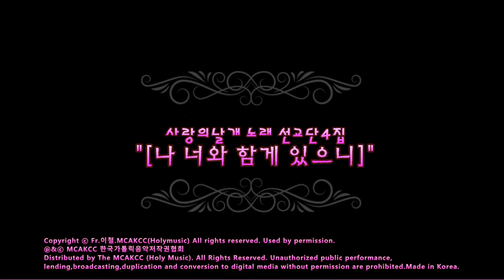생활성가 - 04.주님께서는 - 사랑의 날개 노래선교단 4집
사랑의 날개 노래선교단 4집-나, 너와 함께 있으니

01. 나 너와 함께 있으니
02. 사랑이신 주 앞에
03. 하느님의 그 사랑
04.주님께서는
05. 주께 감사
06. 오직 주님
07. 얼마나 너를
08. 평화의 인사
09. 감사드려요, 그 좋으신 분께
10. 그대는 내게
11. 가난한 마음
12. 주의 은혜
13. 이 땅 비추소서
14. 사랑이신 주 앞에 (Piano inst.)
15. 하느님의 그 사랑 MR

앨범정보

“사랑의 날개 노래선교단”은 2003년 창단된 이후 그동안 “사랑의 날개” 5, 7, 9집 음반과 “사제들의 노래기도 - The Mission” 음반을 통해 다양한 음악을 들려줬을 뿐만 아니라 가톨릭 생활성가계의 젊은 워십(Worship) 팀으로써 발로 뛰는 활발한 활동을 해왔다.
이번 4집 앨범은 그동안의 노래선교단의 활동에서 얻은 경험과 그들의 신앙이 고스란히 녹아있는 결정체라고 할 수 있다.
이전처럼 이철 니콜라오 신부(서울대교구 월계동 주임)가 작사/작곡한 노래들로 구성된 이번 음반에는 기도와 묵상으로 함께할 수 있는 잔잔한 곡이 많이 담겨 있다. 음반의 첫머리를 열어주는 아카펠라 곡 ‘나 너와 함께 있으니’는 이번 음반의 주제를 잘 표현하고 있다.
복음 말씀에 피아노와 기타 선율로 감동을 더한 ‘오직 주님’과 ‘그대는 내게’를 비롯해서, 우리를 향한 주님의 마음을 담은 ‘사랑이신 주 앞에’, ‘얼마나 너를’과 같은 곡은 지친 마음을 어루만지시는 주님의 손길을 느끼게 한다. 또한 ‘주님께서는’과 ‘이 땅 비추소서’에서는
노래선교단 특유의 풍성한 합창과 드라마틱한 편곡이 잘 드러난다. 뿐만 아니라 색다른 느낌으로 리메이크 된 이철 신부의 곡 ‘주께 감사’, ‘하느님의 그 사랑’을 듣고 있노라면 새 음반이 한층 가깝게 다가온다.
이철 니콜라오 신부와 사랑의 날개 노래선교단은 이번 음반을 통해 많은 사람들이 주님께서 함께하심을 느끼기를 바라며 오늘도 기쁘게 찬미의 노래를 봉헌하고 있다.

All Produced & Directed by 이 철
All Composed & Lyrics by 이 철
Co-Directed by 김연기
Chorus Arranged by 이은경
Recorded by 전승훈
Assisted by 이해만
Mixed by 김영성, 전승훈
Recording & Mixing Studio : Cool Sound Studio
Mastering Studio : Sonic Korea (전 훈)
Chorus : 사랑의 날개 노래 선교단(김선일, 김연기, 박명선, 박영기, 박호상, 석소영, 이 철, 최준익), 이향걸(The Present),
                천승재(이노주사), 이경수(Voice Teller)
Designed by 윤정현
기획 & 제작 : LCN